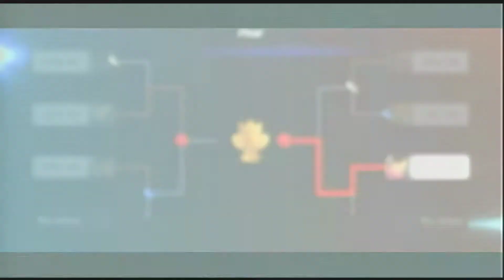What Guest is the Best? - SSBU AI Tournament!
To Prep for a SSBU Invitational AI Tournament over in February, I have decided to do some themed tournaments for you guys on youtube! Enjoy! Also, Leave your predictions or chat in the comments!